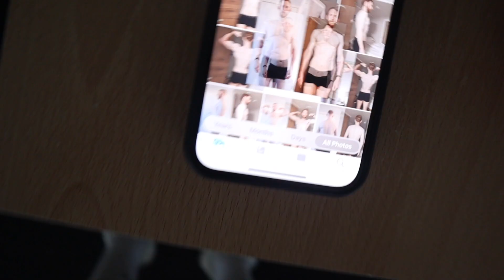HOW IM GROWING MY PHYSIQUE & GROWING AS A COACH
The link to apply for coaching |